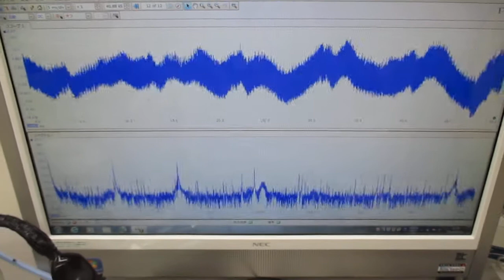超音波と表面弾性波（超音波システム研究所） Ultrasonic-labo